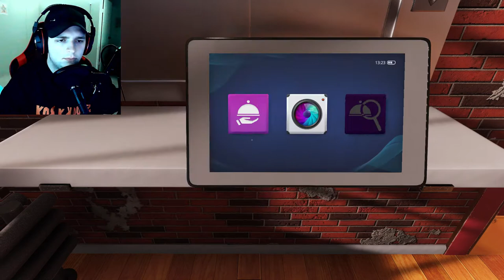Hello? Gordon Ramsay? Yes I'll work for you | Cooking Simulator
I make a mean salmon steak in this one, bruh.